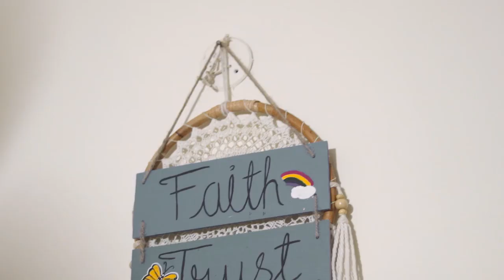Surprising Krishi Thapanda in Birthday Engineers way | CRATE OF ECSTACY PLUS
This is for the ones who are busy with their daily life, but also want to make their beloved ones feel special.
Not only on their birthdays, but on any special occasion which is close to their heart!!
The soul purpose of the CRATEOFECSTACY , is to express your love and cherish all your sweet memories, with your loved one, SAFELY during the pandemic.
No matter what occasion it is or what relationship it is,
The Crate will carefully be personalized accordingly, with a blend of Love.
Gift them a whole new ecstatic feeling!!

We are an online store with Experiences and products to surprise anyone on any occasion.